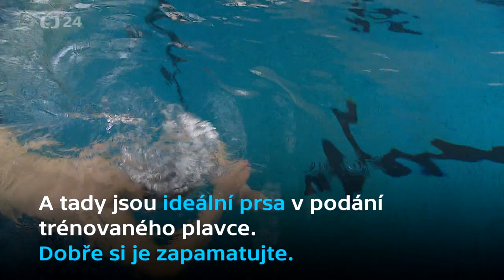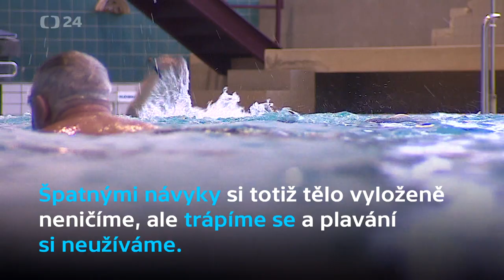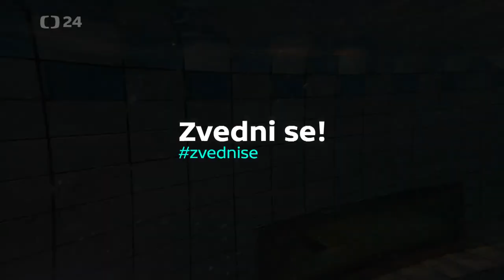Plavání #2 | Jak na prsa? | Zvedni se!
Plavete? Plavete rádi? Plavete často? A plavete správně?

V další sérii speciálu zvednise! vás naučíme, jak koupání změnit v plavání - a tedy v regulérní sport, při kterém se zpotíte a vyplavíte pořádnou porci hormonu štěstí.

Ve druhém díle se po hlavě vrháme do plaveckých stylů - a to těch nejpopulárnějších. Jako první jsou na řadě prsa. I v těch - zdánlivě jednoduchých - plavci často chybují, a plavání si náležitě neužívají.